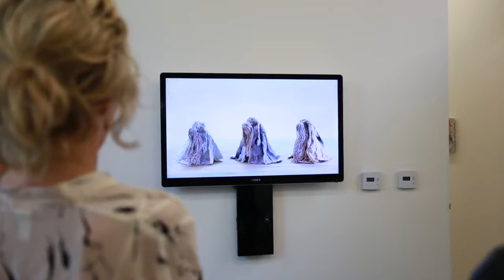Allison Schulnik Salty Air at Mark Moore Gallery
Mark Moore Gallery is proud to present "Salty Air," the third Los Angeles solo exhibition from local artist Allison Schulnik. Showcasing her distinctively textured canvases, ceramics, and works on paper, "Salty Air" stages a narrative born of the wistful sailor's tale – its characters loyal to the tragic, farcical beauty consistent within Schulnik's evolving cast. Yielding to the capricious plight of her unlikely protagonists, Schulnik embraces their trials and imperfections through dignified portraiture, a ceremonious haven in an otherwise inhospitable world.